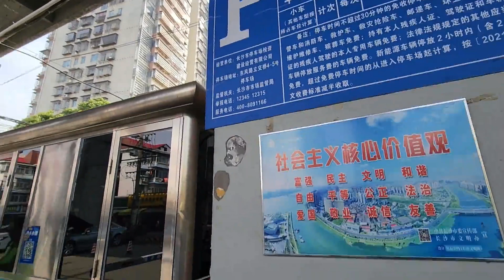长沙不过这碗粉，12元大碗牛肉，省博物馆附近立交桥下人间烟火